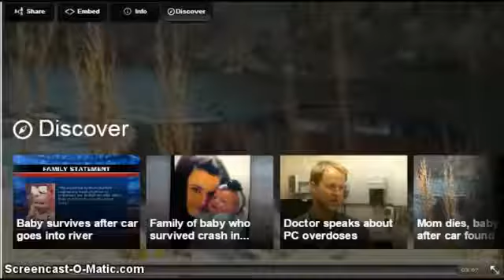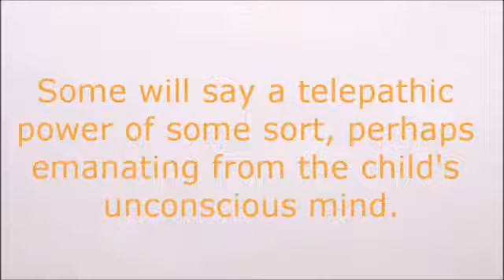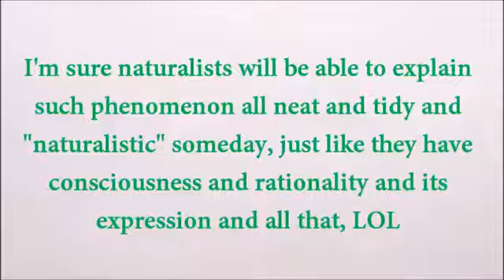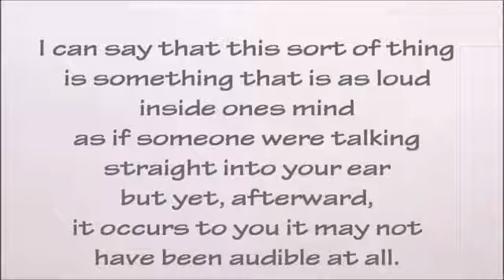Baby Lilly Rescue: Supernatural Voice? Telepathy? Group Hallucination?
Four professional rescuers each testify to hearing a voice inside an overturned car in a shallow part of a river calling out to them for help. Problem .

baby rescued.

Real or not? Your thoughts.

Rescuers are bewildered by the voice they heard calling for help after a car overturned and plunged into an icy river.

First responder says the baby saved from the submerged car has been interacting with family members. Spanish Fork UT Officer Tyler Beddoes Spanish Fork UT .